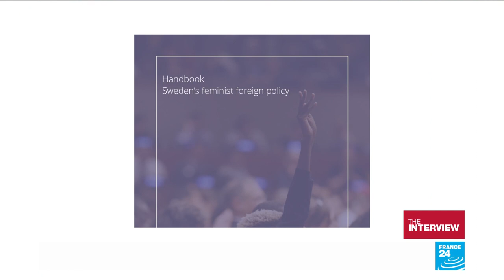Sweden's Margot Wallström on the lessons from feminist foreign policy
In 2014, the then Swedish foreign minister Margot Wallström launched the world's first feminist foreign policy, which was hailed by some as progressive and dismissed by others as provocative. She is now the subject of a behind-the-scenes documentary, "The Feminister". In an interview with FRANCE 24, she reflected on her time as foreign minister, including her criticism of Saudi Arabia.